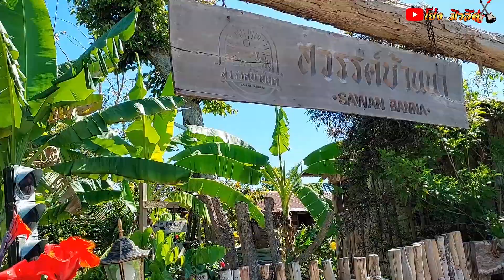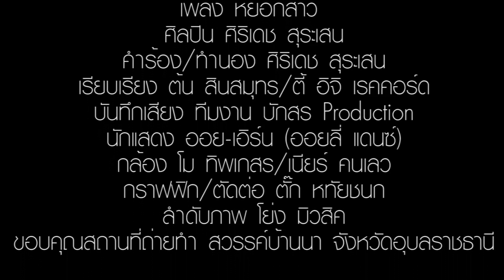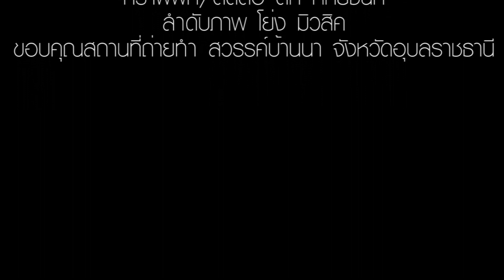หยอกสาว- ศิริเดช สุระเสน [ Official Mv ]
เพลง หยอกสาว
ศิลปิน ศิริเดช สุระเสน
คำร้อง/ทำนอง ศิริเดช สุระเสน
เรียบเรียง ต้น สินสมุทร/ตี้ อิจิ เรคคอร์ด
บันทึกเสียง ทีมงาน บักสร Production
นักแสดง ออย-เอิร์น (ออยลี่ แดนซ์)
กล้อง โม ทิพเกสร/เนียร์ คนเลว
กราฟฟิก/ตัดต่อ ตั๊ก หทัยชนก
ลำดับภาพ โย่ง มิวสิค
ขอบคุณสถานที่ถ่ายทำ สวรรค์บ้านนา จังหวัดอุบลราชธานี